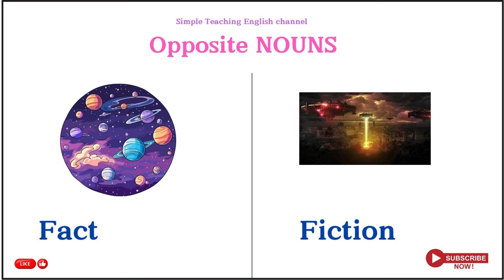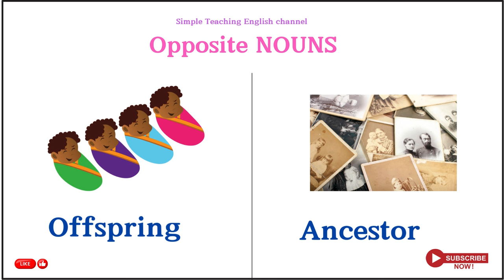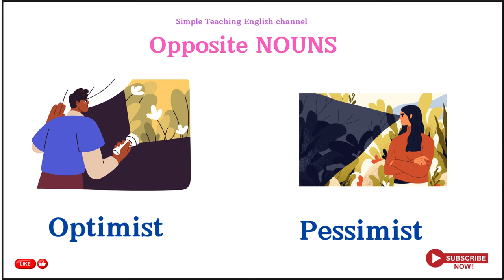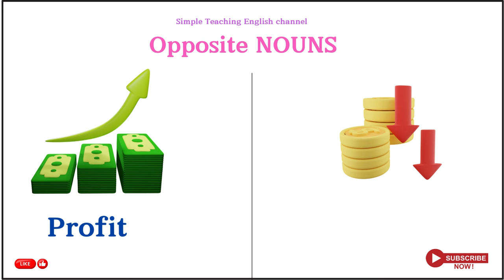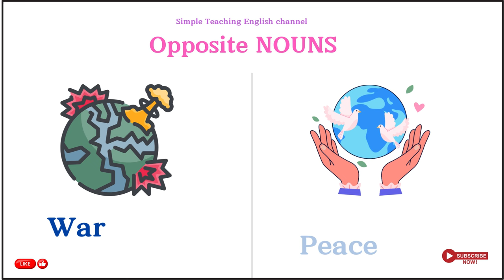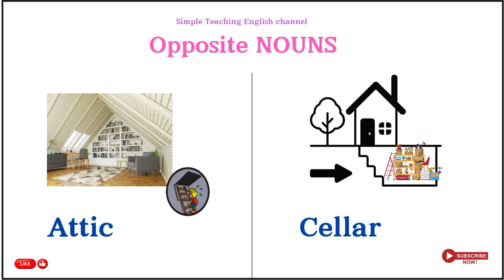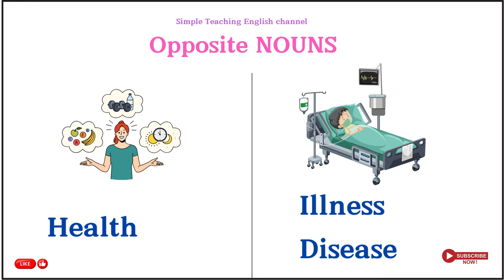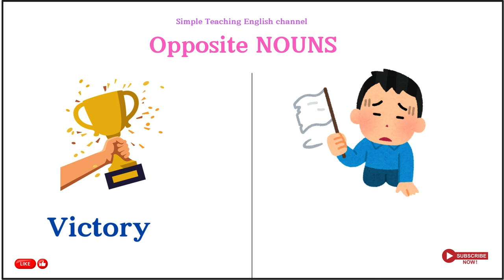Lesson 112: Opposite NOUNS with pictures | Listen and learn | Antonyms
List of 130 opposite nouns in English with pictures | Listen and learn | Listen and repeat
Opposite words in ENGLISH
Opposite words in English vocabulary

You can watch:

60 Body movement Verbs